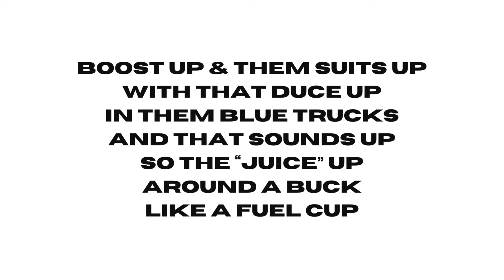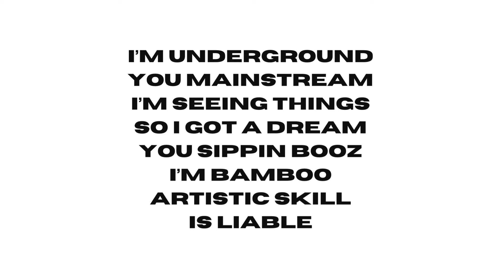Brooklyn Lorenzo - Deli (Remix) by Ice Spice [Lyric Video]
Just a lil something I did for @IceSpice and the only been out less than 17hrs But I'm obsessed with this beat so I decided to hop on it.

Originally Performed: Deli - Ice Spice